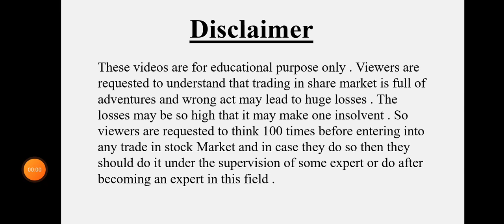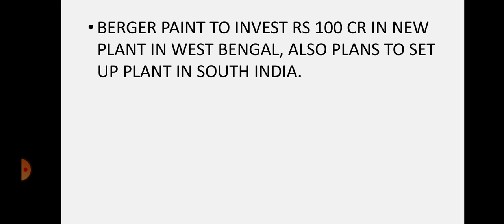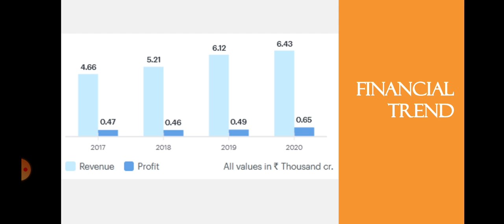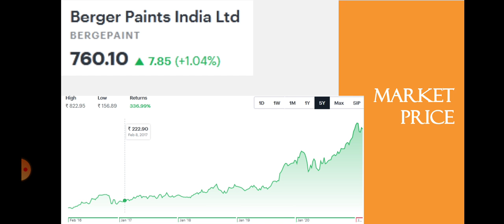Berger Paints Breaking News | Berger Paints Latest News | Paint Sector | Dailystock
Source: Tickertape.com
Moneycontrol.com